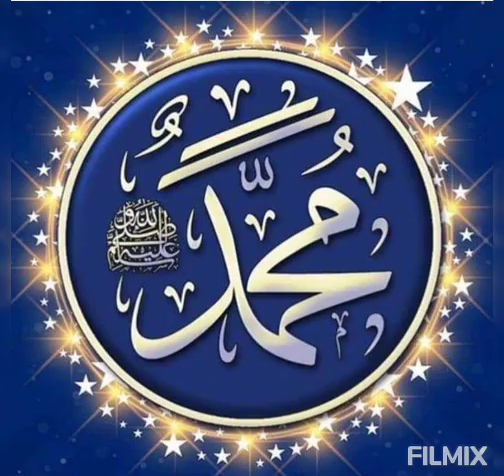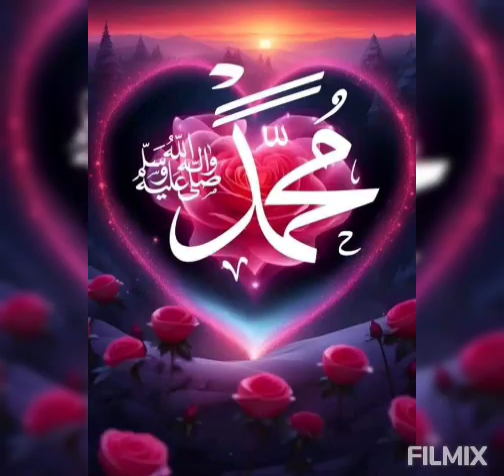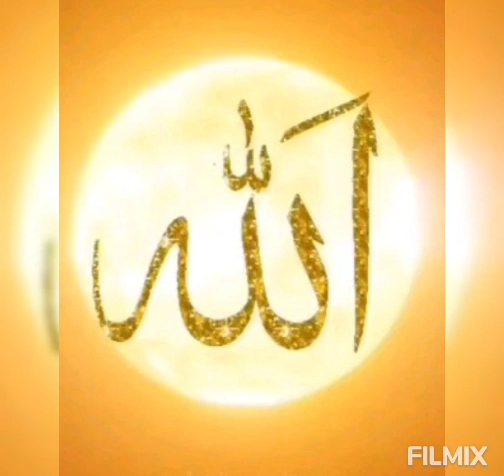Mürşidi Kamil'e var tut sözünü